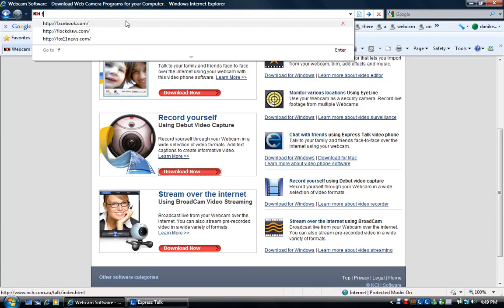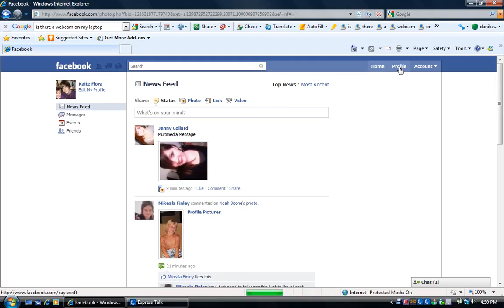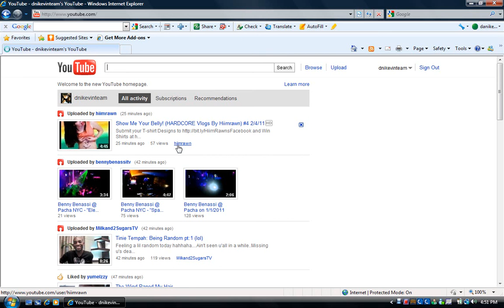MY FRIEND IS WEIRD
What I do on my laptop. Everyday. LOL